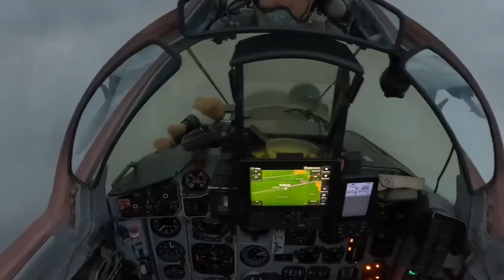My teddy bear 🧸